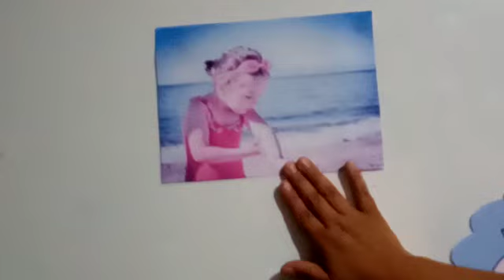la piel 1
CIENCIA Y AMBIENTE
LA PIEL
2° PRIMARIA
24-05-20